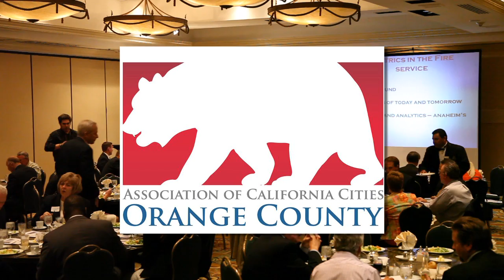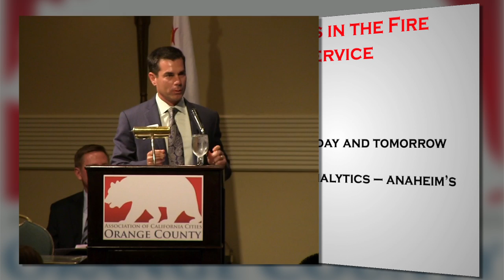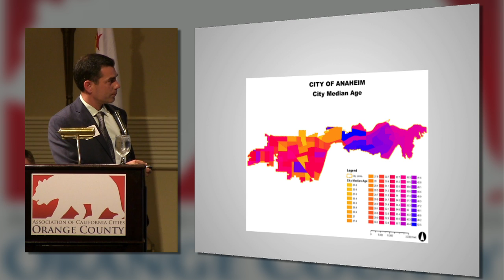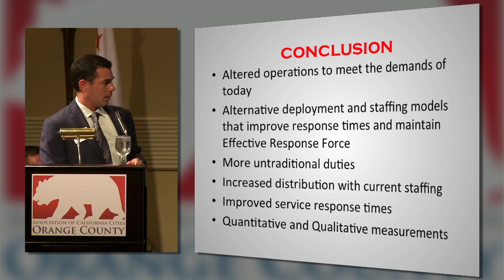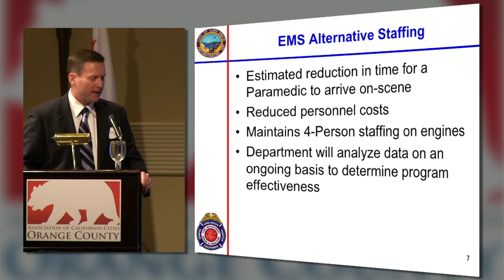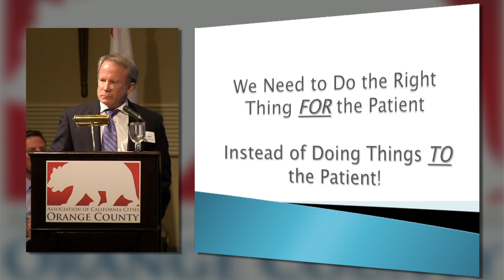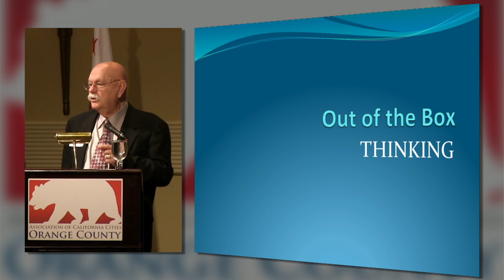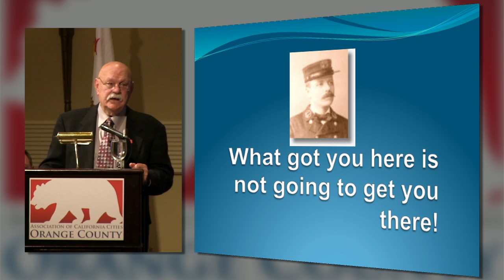ACCOC Metrics for Fire Service Meeting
This is a recording of the Association of California Cities, Orange County meeting from March 14, 2013. The discussion was focused on innovations and metrics in the staffing of fire services in local government in California. The event was organized by ACC-OC. Tripepi Smith provided recording and post-production editing services.